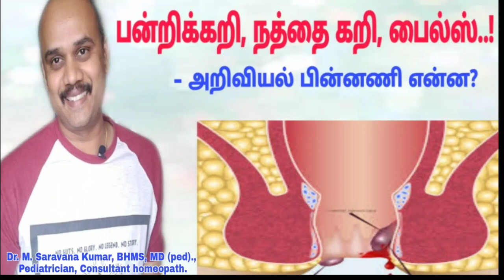பன்றிக்கறி, நத்தை கறி சாப்பிட்டால் பைல்ஸ் சரியாகுமா? | dr sarav ayush | medical tips for piles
foods to prevent piles in tamil | best treatment for piles in Chennai | home remedy for piles | moolam in tamil | மூலம் | how to cure piles naturally in tamil | how to cure piles

For Online Consultation 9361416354, 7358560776

மருத்துவ சந்தேகங்களுக்கு தீர்வளிக்கும் வீடியோக்களை காண